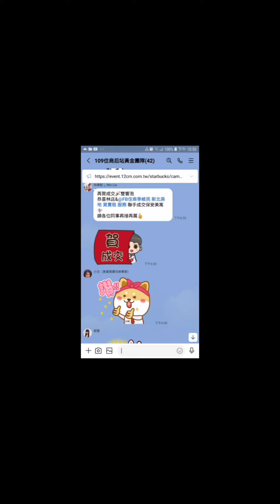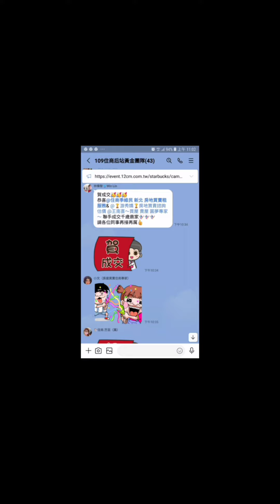住商樹林區後站店【賀成交1499萬 】板橋區 大觀路3段212巷【陽光庭園】【樓中樓1樓/11樓】【3房2廳2衛1陽】您有房屋想要賣嗎？【歡迎委託】0921-160-849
☆【賀成交1499萬 】新北市 板橋區 大觀路3段212巷【陽光庭園】【樓中樓】【電梯1樓/11樓】【3房2廳2衛1陽台】

1.【權狀30.87坪】【主建物19.27坪】
2.【樓中樓1樓/11樓】【地坪5.07坪】
3.【3房2廳2衛1陽台】【附屬4.05坪】
4.【陽光庭園 電梯】    【公設7.54坪】
5.【85年完工】            【朝東北】
6.【管理費2010/月】
7.【沒有車位】
8.  沙崙國小  溪崑國中
9.  崑崙公園   博愛街市場
0.  樹林火車站

【Line 連結】

【臉書  季維民】

☆【YouTube 房地產】

☆【Instagram 房地產】

☆【Thread 房地產】

☆【Pixnet 房地產】

☆【591 房地產】

☆【5168 房地產】

☆【Messenger 房地產】

  84年 不動產證照
109年 不動產證照
101年 證券商 高級務員證照
100年 證券商 業務員證照
100年 股務人員證照
  99年 金融市場證照

immovables【不動產】
Landlord【房東】
hight-rise block
Larg building
Huge building
Mansion【大廈】【豪宅】
flat【公寓】
personalty 【動產】

樹林區電梯
樹林區華廈
出租房屋
房屋租賃
房地產
不動產
地價稅
建築線
土地增值稅
重購退稅
履約保證
建經公司
代書
地政士
貸款
利息
建築經理公司
銀行利率
建築師
建築物
住宅
厝
農地
建地
工業用地
線上賞屋
樹林區房仲
樹林區仲介
樹林樹林區房仲
樹林區仲介
樹林房地產
樹林區不動產
樹林不動產
樹林區房屋
樹林房屋
樹林區土地
樹林土地
樹林賣房
樹林區賣房
樹林賣屋
樹林區賣屋
樹林賣房屋
樹林區賣房屋
樹林買房
樹林區買房
樹林買樹林區房屋出租
樹林賣房
樹林區賣房
樹林賣屋
樹林區賣屋
樹林賣房屋
樹林區賣房屋
樹林區買房
樹林買屋
樹林區買屋
樹林買房屋